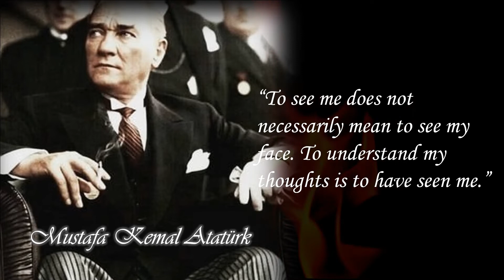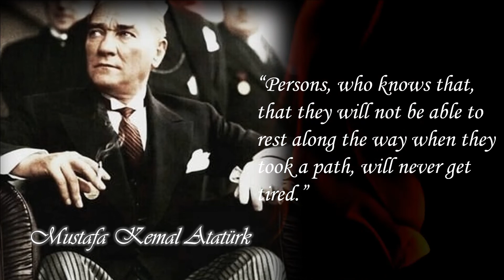The Great Leader Mustafa Kemal ATATÜRK`s Quotes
Mustafa Kemal Pasha  until 1934 commonly referred to as
Mustafa Kemal Atatürk -1881 – 10 November 1938

In 1935, when surnames were introduced in Turkey, he was given the name Atatürk, meaning 'Father of the Turks'

He was a Turkish field marshal, revolutionary statesman, author, and the founding father of the Republic of Turkey out of the ruins of the Ottoman Empire and serving as its first president from 1923 until his death in 1938.
He undertook sweeping progressive reforms, which modernized Turkey into a secular, industrializing nation.
Ideologically a secularist and nationalist, his policies and socio-political theories became known as Kemalism.
Due to his military and political accomplishments, Atatürk is regarded as one of the most important political leaders of the 20th century.

1st President of Turkey
29 October 1923 – 10 November 1938
Prime Minister İsmet İnönü
Fethi Okyar
Celâl Bayar
Preceded by Office established
Succeeded by İsmet İnönü

1st Prime Minister of the Government of the Grand National Assembly
In office
3 May 1920 – 24 January 1921
Deputy Fevzi Çakmak
Succeeded by Fevzi Çakmak
1st Speaker of the Grand National Assembly of Turkey
In office
24 April 1920 – 29 October 1923
Succeeded by Fethi Okyar
1st Leader of the Republican People's Party
In office
9 September 1923 – 10 November 1938

Personal details
Born Ali Rıza oğlu Mustafa
(Mustafa son of Ali Rıza)
circa 1881
Salonica, Salonica Vilayet, Ottoman Empire
(now Thessaloniki, Greece)
Died 10 November 1938 (aged 57)
Dolmabahçe Palace, Istanbul, Turkey
Resting place Ethnography Museum, Ankara (21 November 1938 – 10 November 1953)
Anıtkabir, Ankara (since 10 November 1953)
Nationality Turkish
Political party Republican People's Party
Other political
Committee of Union and Progress (1907–1918)
Association for the Defence of the Rights of Anatolia and Rumelia (until 1923)
Spouse(s) Latife Uşaklıgil (1923–25)
Parent(s) Ali Rıza Efendi
Zübeyde Hanım
Relatives 3, include Makbule Atadan
Awards List (24 medals)

Music
Immortality-Aakash Gandhi

Music